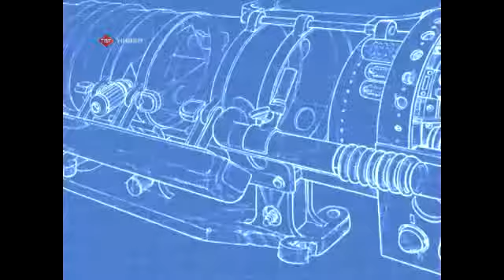Türkiye "lazer silah" üretmeye hazırlanıyor - 2013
Türkiye "lazer silah" üretebilmek için çalışmaları başlattı.